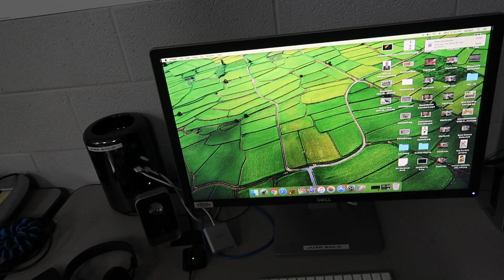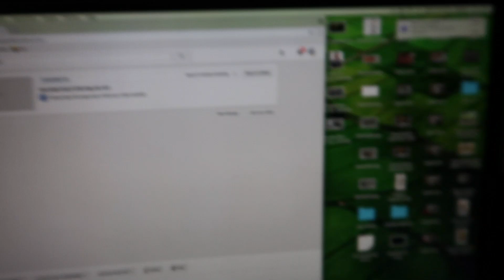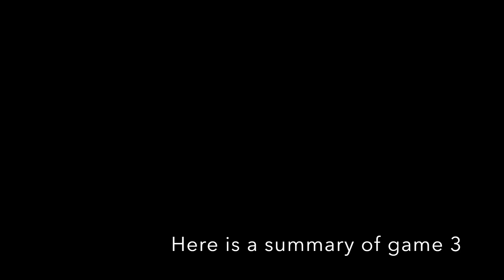PLAYING AGAINST FUTURE D1 PROSPECT 1v1!?!?!?! MyLife #62 *VERY INTENSE*